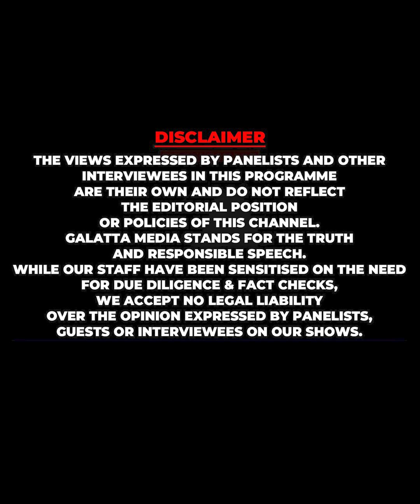School பிள்ளைங்களுக்கு என் Auto இலவசம்